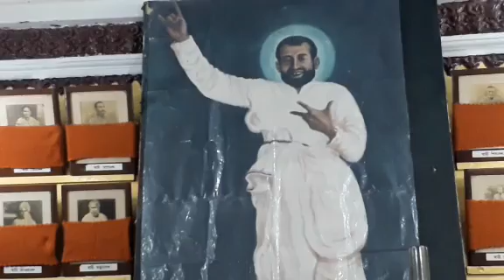ভক্তিমূলক গান || কন্ঠ-শ্রী গৌতম অধিকারী (9875604409);তবলা-শ্রী উচ্ছল ব্যানার্জি ||ঝামাপুকুর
ভক্তিমূলক গান ||
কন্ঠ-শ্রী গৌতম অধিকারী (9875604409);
তবলা-শ্রী উচ্ছল ব্যানার্জি ||
ঝামাপুকুর শ্রীশ্রীরামকৃষ্ণ সংঘ, কলকাতা ||
২৯|০১|২০১৯ ||